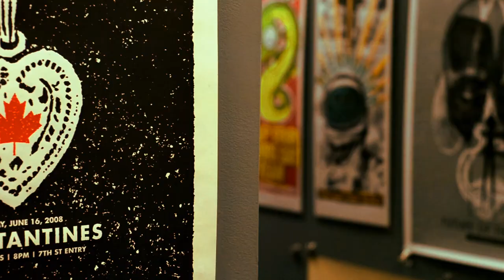"True Love" - Nick Harrison Feat. Caleb (Official Music Video)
Facebook.com/NickHarrisonOfficial
Soundcloud.com/NickHarrisonOfficial

Filmed/Edited/Directed by: Stu Haight
Produced by: Black Diamond
Engineer: DJ Dyn-O-Might
Written by: Nick Harrison & Caleb